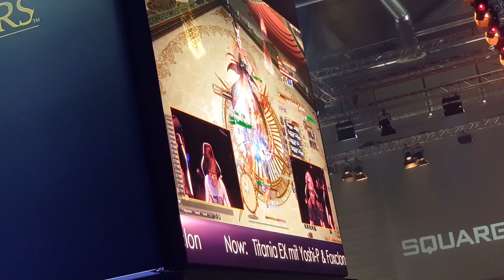Final Fantasy XIV Gamescom 2019 with Naoki Yoshida and Toshio Murouchi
Special guests at Gamescom Naoki Yoshida and Toshio Murouchi